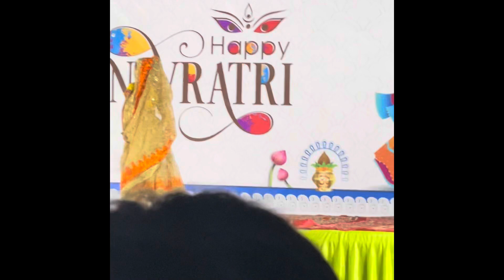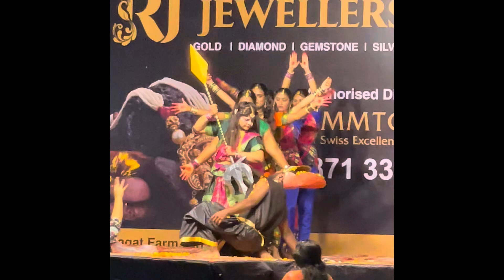Navratri celebration at Jaypee Aman sector 151. Noida. 8 October 2024@dreamspace657